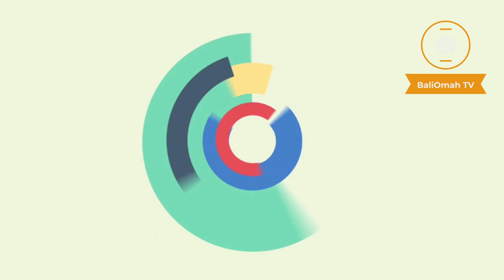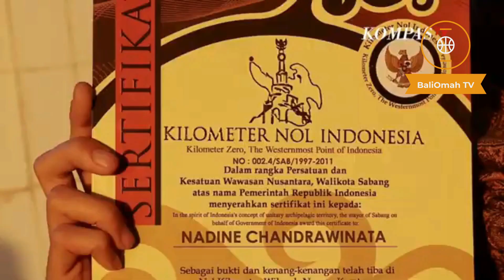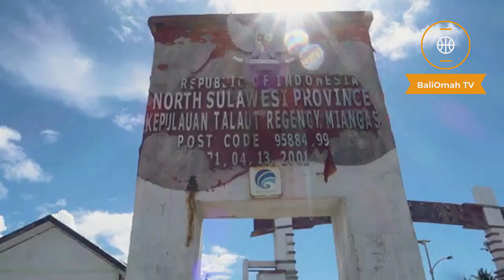Pesona 5 Pulau Terluar Indonesia yang Jarang Dilirik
Tertarik Berkunjung?

Masih banyak pulau terluar Indonesia yang jarang dilirik. Pulau-pulau ini menawarkan keindahan alam hingga wisata bawah laut yang memanjakan mata.
Tak hanya itu, pulau-pulau tersebut juga menjadi rumah bagi beragam flora dan fauna. Namun beberapa dari sederet pulau ini dijaga ketat oleh pasukan militer karena lokasinya yang berada di bagian terluar Indonesia.
Berikut ini adalah 5 pulau terluar di Indonesia yang jarang mendapatkan sorotan.

1.Pulau Rondo, Aceh
2.Pulau Dolangan, Sulawesi Tengah
3.Pulau Berhala, Sumatera Utara
4.Pulau Alor, Nusa Tenggara Timur
5.Pulau Miangas, Sulawesi Utara

Demikian 5 pulau terluar Indonesia yang jarang dilirik. Manakah yang paling ingin Anda kunjungi?

maturnuwun
pareng